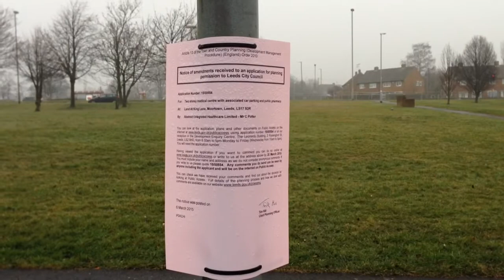Cllr Brian Cleasby on the proposed medical centre at Alwoodley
Horsforth Cllr Brian Cleasby, who sits on the North and East Plans Panel, discusses the site of the proposed new medical centre at King Lane, Alwoodley.